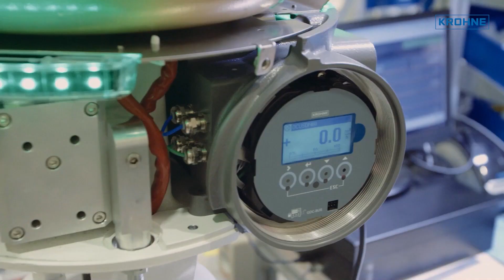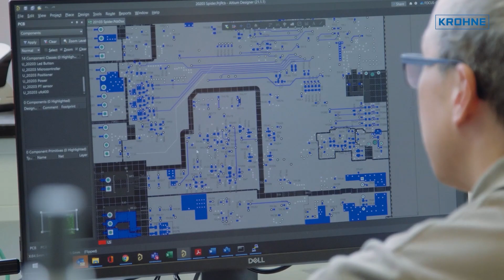Factory tour FOCUS-ON in The Netherlands | KROHNE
FOCUS-ON, a KROHNE and SAMSON company, is located in Dordrecht in the Netherlands and brings a real novelty to the Process Instrumentation Industry. The main product, FOCUS-1, brings a globe control valve, 2 pressure and 2 temperature sensors, a flowmeter and an on-board, powerful computer, together in one single device. FOCUS-ON, follows a Kaizen paperless  and Kanban production philosophy, in a lean production environment. During all production steps, starting from the assembly procedure, device calibration and complete logistics, FOCUS-ON is making sure that sustainable processes define all stages of the production chain. The R&D team is constantly working on upgrading FOCUS-1’s features and functionalities. Devices are tested extensively before going out to prove their value at customer sites. Thanks to remote monitoring capabilities the performance of the device can be fully optimized and guaranteed. The 4in1 solution, is really changing the flow control forever. It leverages on the IIOT possibilities by analysing process and device data. It provides end-users with a much broader overview and deeper insight of their process. With award winning design, FOCUS-1 enables a cost-effective as well as a secure measurement and control of your process.